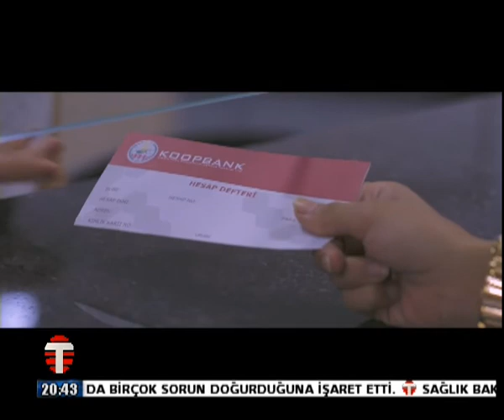16 NİSAN ÇİFTÇİNİN SESİ ENGİN HALKSEVEN